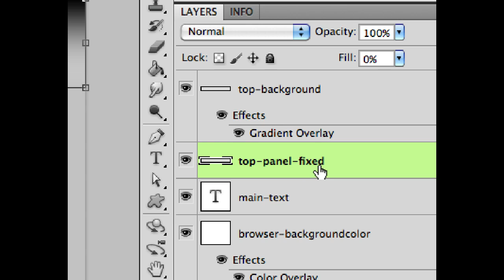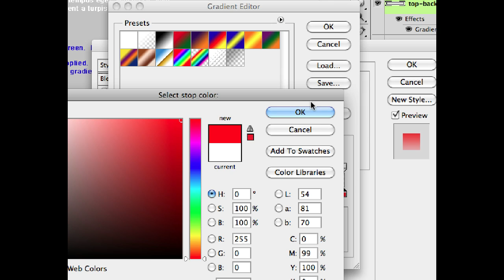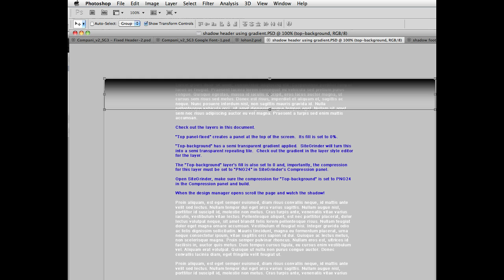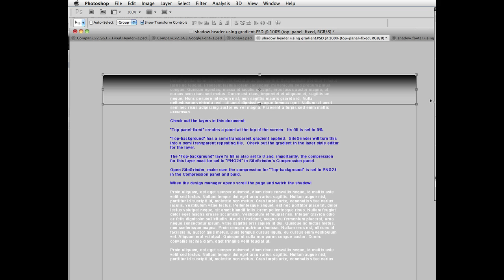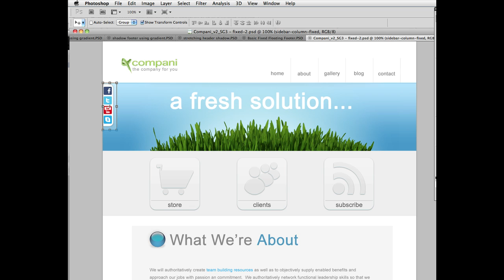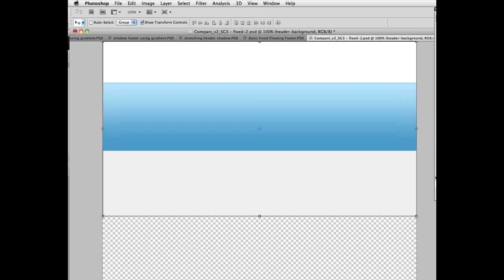SiteGrinder 3.5 New Features Webinar Part 4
Continued with fixed hint, header hints